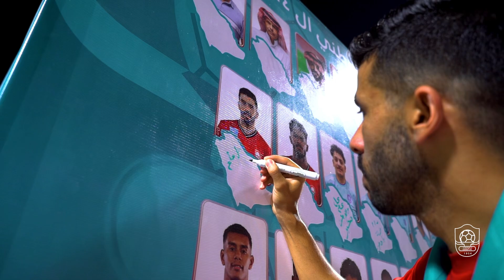احتفالية الرائد باليوم الوطني السعودي 94 نحلم ونحقق